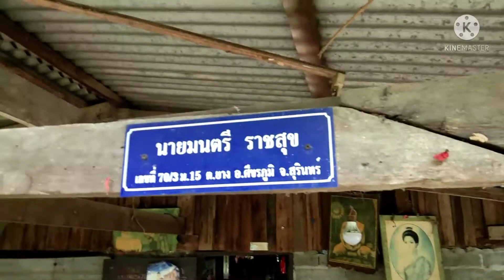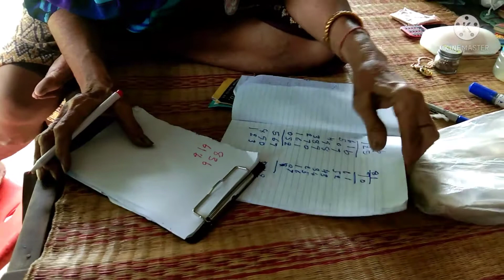#""ยายแจ่ม,,ถูกมาแล้ว 18 งวด งวดที่ 19 มาแล้ว งวดนี้ 1 สิงหาคม 64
เหลือเชื่อยายแจ่มถูก 18 งวด งวด 19 มาแล้ว#